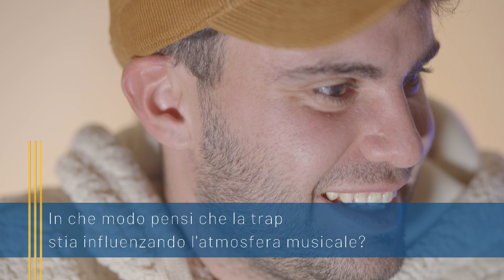Intervsita Durando - "Why Trap?"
"Why Trap" è una rubrica di Beatall (uno dei progetti del corso "Future Storytelling" del Politecnico di Torino) che si occupa di Trap, influenze del genere e non solo . Questa è l'intervista di Durando per l'uscita del nuovo singolo "Forze del Ma" coprodotto assieme a Macs, producer attivissimo della provincia di Cuneo.

Intervista e Scenografia: Silvia Pennetta
Direttore della Fotografia: Andrea Bandinelli
Operatori Video: Pier Francesco Coscia and Andrea Bandinelli
Montaggio: Andrea Bandinelli
Produttore: Pier Francesco Coscia